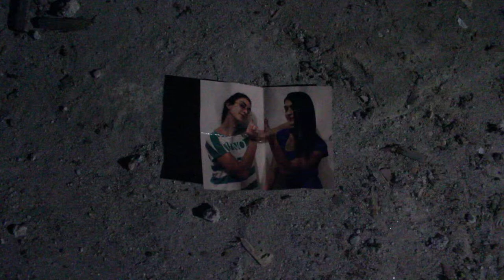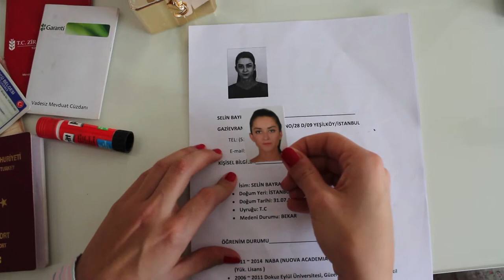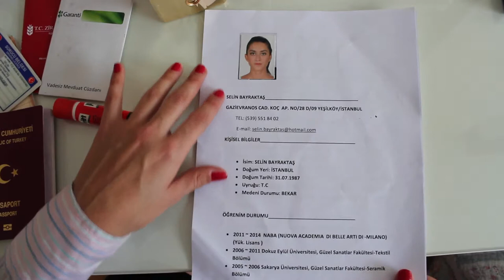STOLEN LIFE short film Beykent University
2014 Beykent University
Cinema -Tv
Yeliz Karatay
Seçil Bayraktaş
Selim Balandı
Tolga Eskici